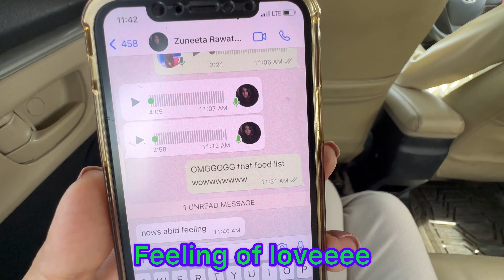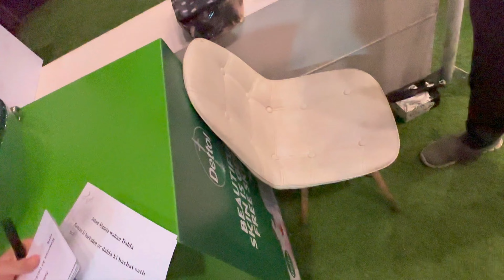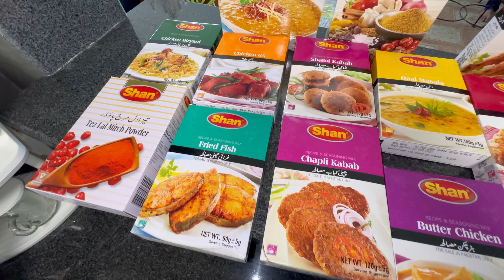Second Roza and Shan e Iftar at Ary Digital